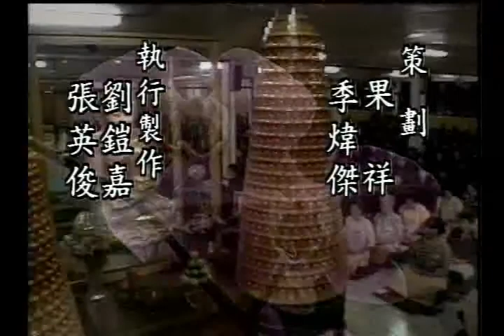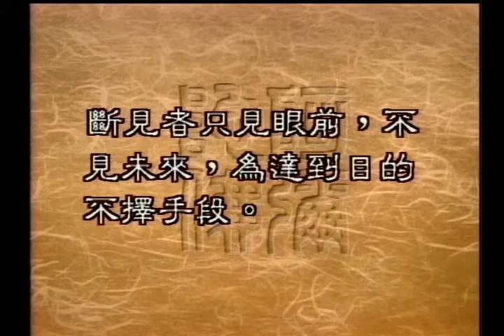斷見的範圍及原因（聖嚴法師-大法鼓 0806）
師父談到說寧可有常見不可有斷見，那斷見是什麼呢？
斷見就是不相信因果，認為這一生就是這一生，活了就是活了，那麼死了就是死了，那麼這種斷見，對我們有什麼影響呢？